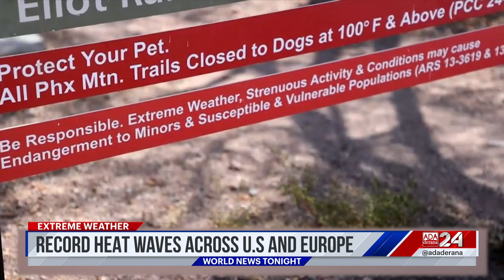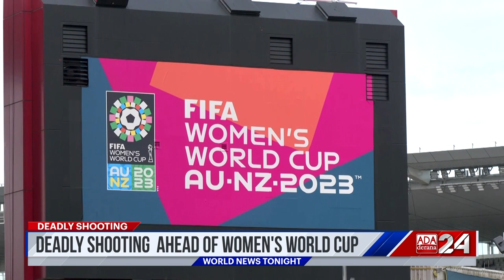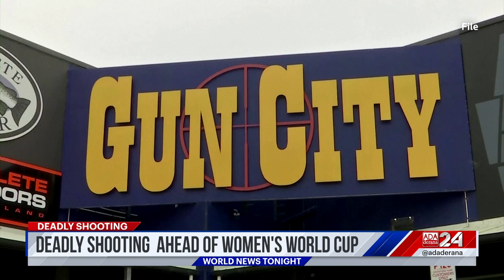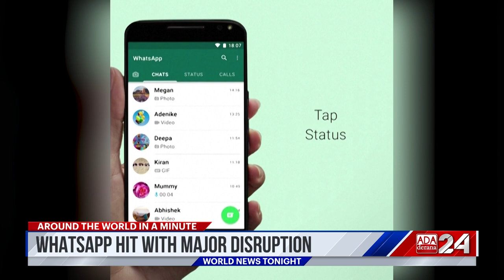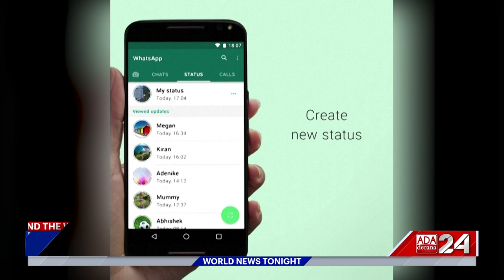Ada Derana World News Tonight | 20th July 2023